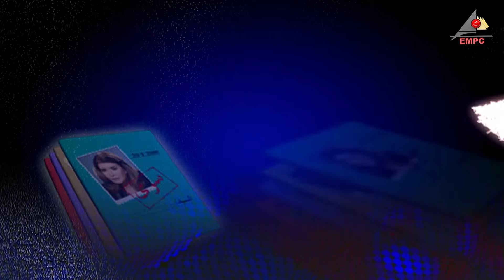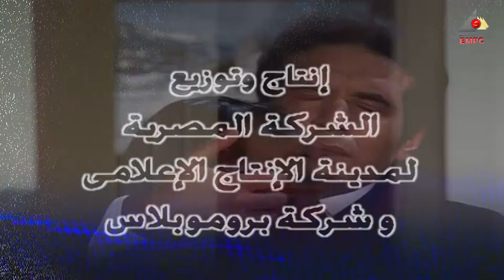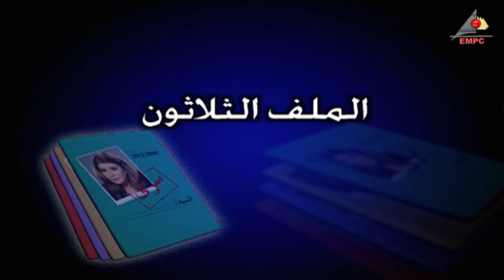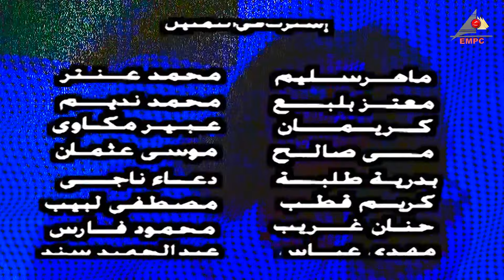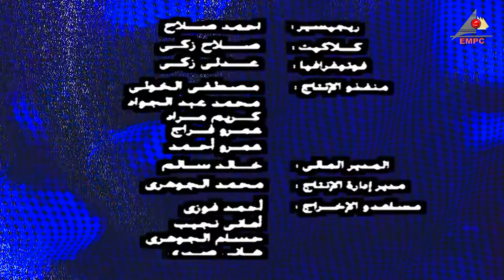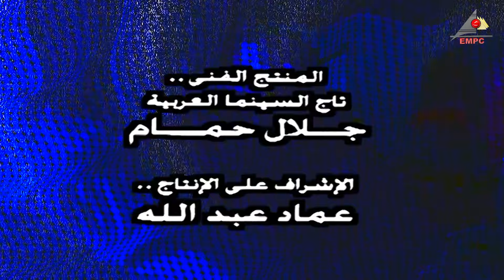مسلسل ملفات سرية بطولة ميرفت امين الحلقة الثلاثون 30